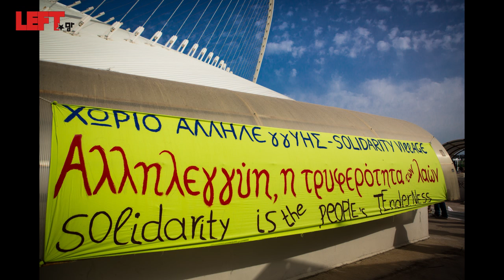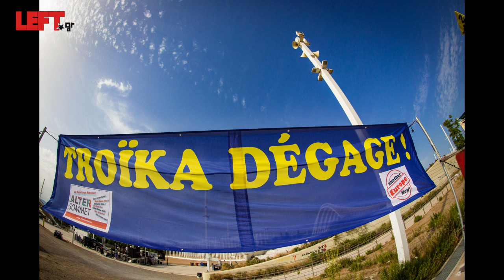Alter Summit -Η εναλλακτική σύνοδος των ευρωπαϊκών κινημάτων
Φωτογραφία-βίντεο
Άγγελος Καλοδούκας
Μουσική:
Bandista -Selam size Nikola ve Bart